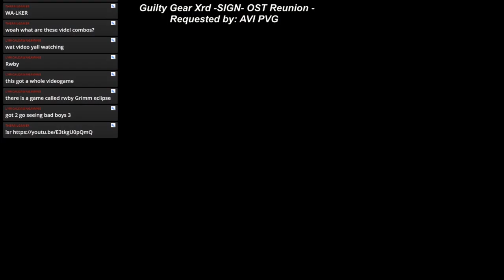ITZ DT (ZSS/R.O.B.) VS Relo (Inkling/Joker)